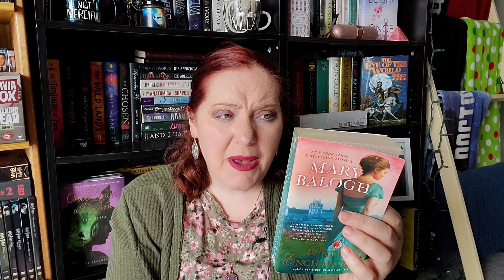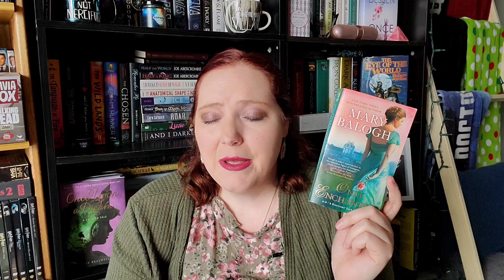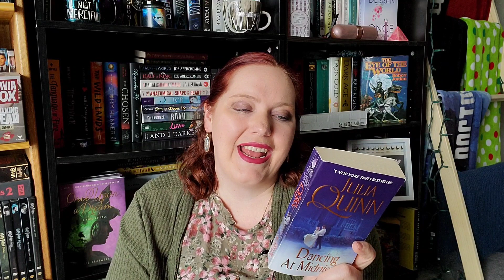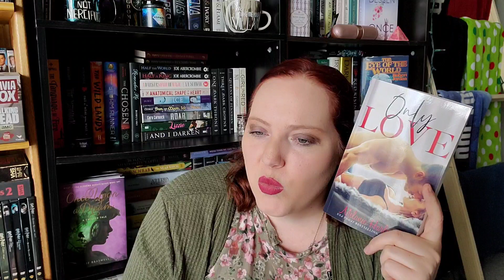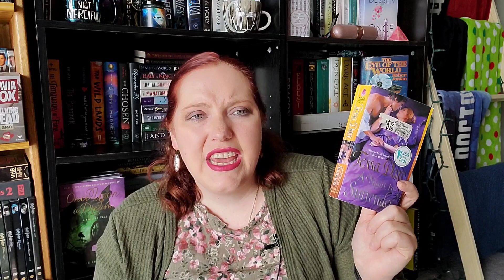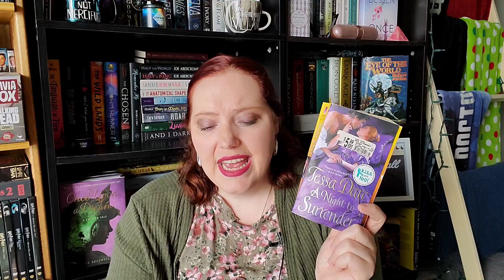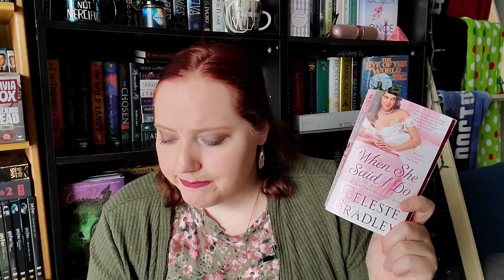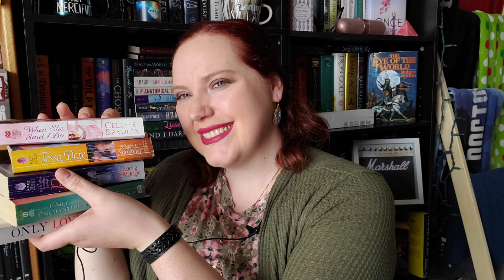Wounded Hero Romances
I love a hero with some baggage we can help him carry.

Here are some of my favorite sexy heros.

Make sure to check out my Discord if you want to chat with me anytime!

*About Me*

Hi! My name is Jenn! I started this channel in April of 2018 to meet bookish-minded people and be nerdy with them. I live in Fargo, ND and it is a wasteland. Booktube is how I connect and make new friends.

XOXO,
Jenn

Jennifer Marshall
1455 32nd street #6488